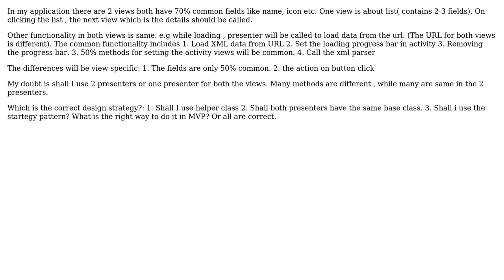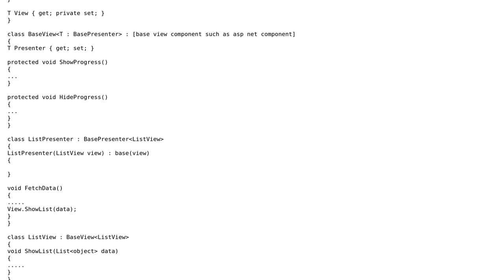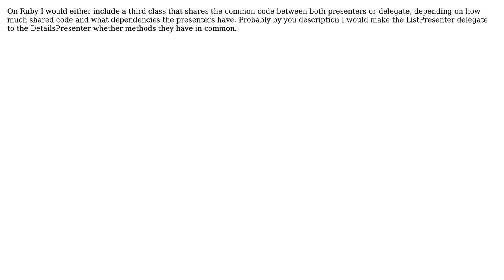Software Engineering: How to reuse common code between presenters? (3 Solutions!!)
Software Engineering: How to reuse common code between presenters?

With thanks & praise to God, and with thanks to the many people who have made this project possible! | Content (except music & images) licensed under CC BY-SA | Music | Images & others | With thanks to user user4057066 user Low Flying Pelican user Jules user Filipe Giusti and the Stack Exchange Network Trademarks are property of their respective owners. You are responsible for your own actions.